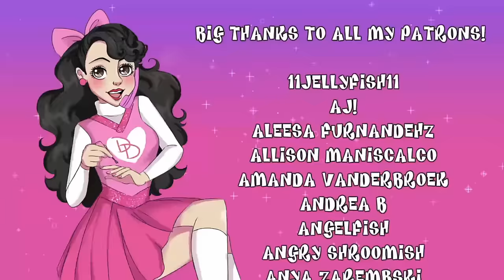Yass or Pass? #27 Let's Chat New Fashion Doll Releases! (Jumeau, Simon & Halbig, and More!!)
Credit for the Yass or Pass video concept comes from Hannah over at Smokey Glow. Check her out for quality makeup and social media commentary content!